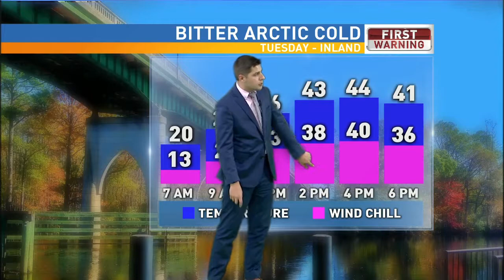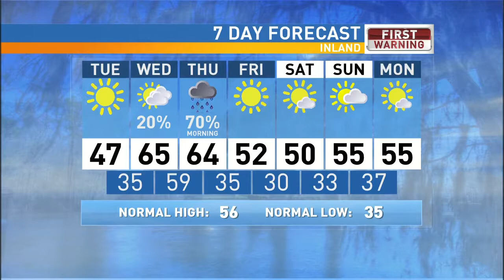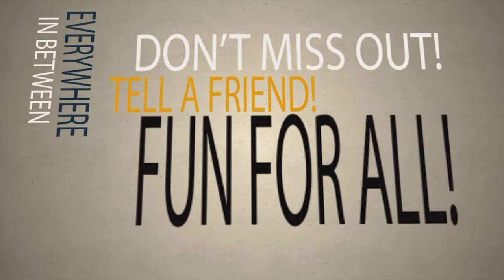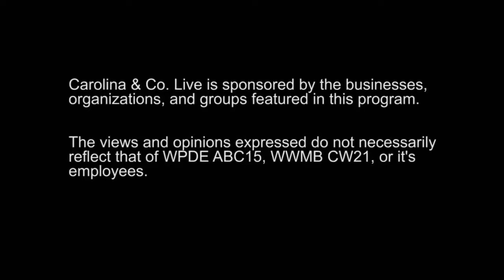01/22/19- Carolina and Co. LIVE with Cecil Chandler and Amanda Sellers